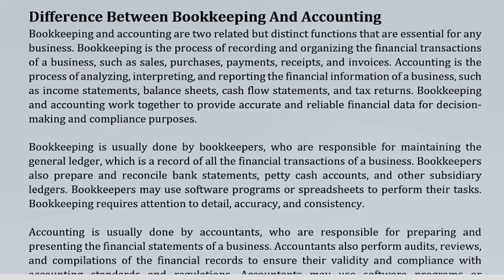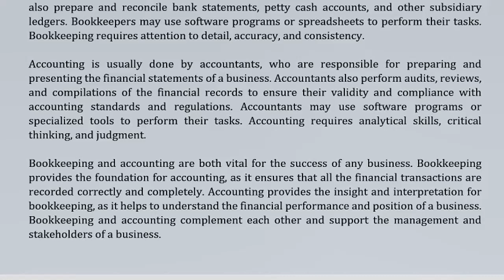7 Difference Between Bookkeeping And Accounting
7 Difference Between Bookkeeping And Accounting
Welcome to KonceptCraft!

📚 Introducing the "Accounting Arena" book – Your ultimate guide to mastering the fundamentals of accounting! 📚 Discover the comprehensive journey through the world of finance!
🚀 Act now and embrace the world of accounting knowledge at your fingertips!
Keep Learning! Keep Growing! 🎯 Happy learning!